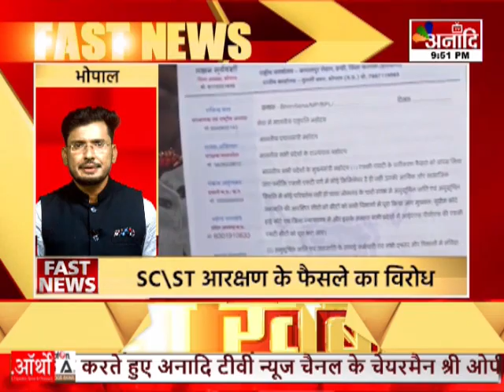Super Fast News | देश - दुनिया की 50 बड़ी खबरें | Top News | Hindi News || Anaadi Tv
AIRTEL - 379